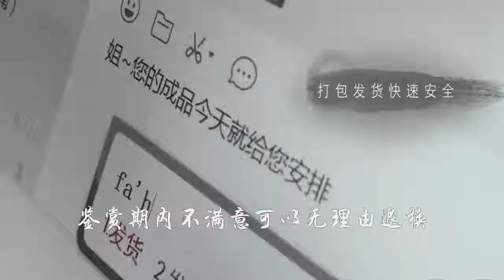【古玉器收藏赏析】硬玉翡翠白菜！收藏界的罕见珍品！